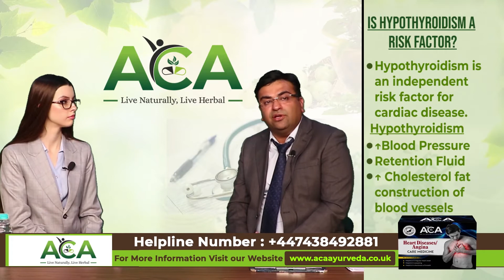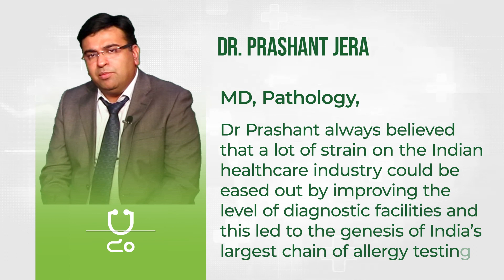What is Heart Disease? Causes, Symptoms, Diagnosis & Treatment | Allergy Care Ayurveda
What is heart disease?
Heart disease refers to any condition affecting the heart. There are many types, some of which are preventable. Unlike a cardiovascular disease, which includes problems with the entire circulatory system, heart disease affects only the heart.
 Heart disease type
Heart disease encompasses a wide range of cardiovascular problems. Several diseases and conditions fall under the umbrella of heart disease. Types of heart disease include:
1 Arrhythmia- An arrhythmia is a heart rhythm abnormality.
2 Atherosclerosis-  Atherosclerosis is a hardening of the arteries.
3 Cardiomyopathy-  This condition causes the heart’s muscles to harden or grow weak.
4 Congenital heart defects-  Congenital heart defects are heart irregularities that are present at birth.
5 Coronary artery disease (CAD)-  CAD is caused by the buildup of plaque in the heart’s arteries. It’s sometimes called ischemic heart disease.
6 Heart infections- Heart infections may be caused by bacteria, viruses, or parasites.
Heart disease treatment
1. Lifestyle changes- Healthy lifestyle choices can help you prevent heart disease. They can also help you treat the condition and prevent it from getting worse. Your diet is one of the first areas you may seek to change.
2. Medications- A medication may be necessary to treat certain types of heart disease. Your doctor can prescribe a medication that can either cure or control your heart disease. Medications may also be prescribed to slow or stop the risk for complications
3. Surgery or invasive procedures- In some cases of heart disease, surgery or a medical procedure is necessary to treat the condition and prevent worsening symptoms.